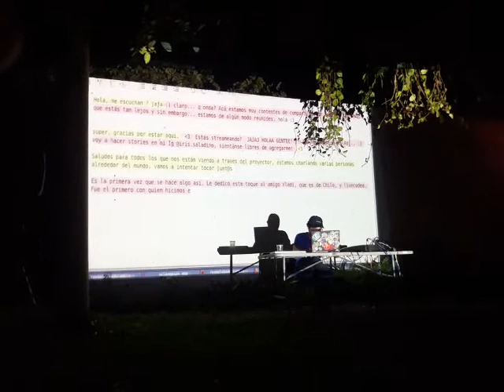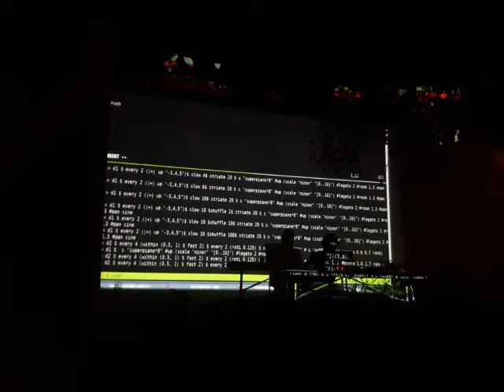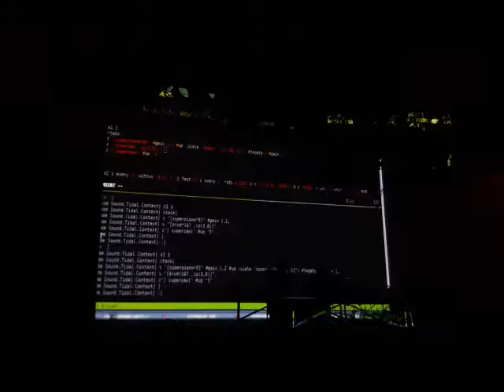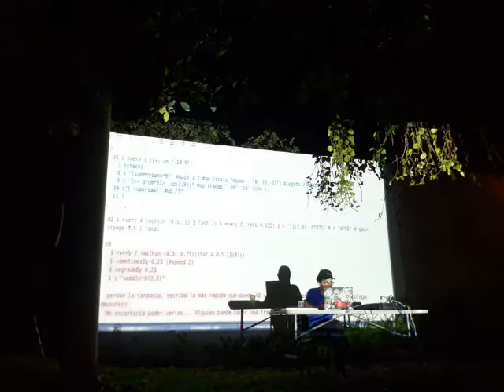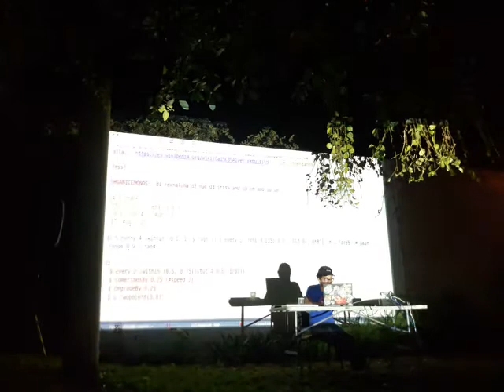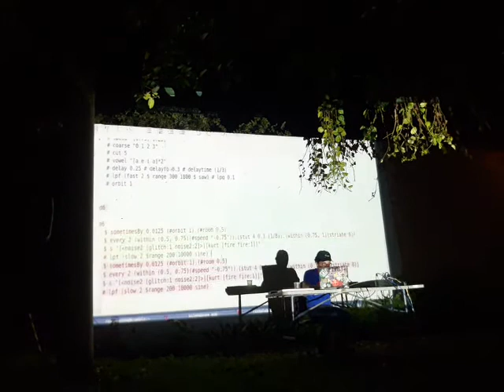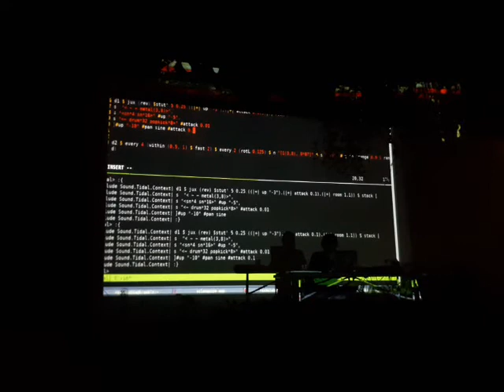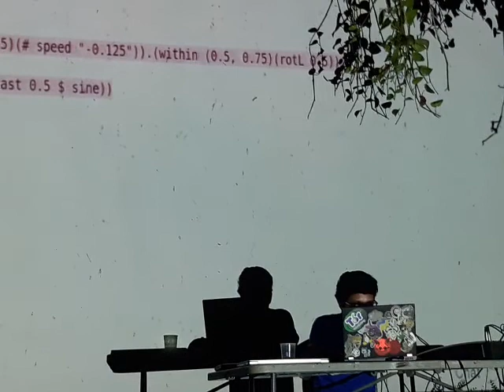rexmalebka @ sesión audio-visual Junio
Experimentos con pads y livecoding colaborativo, Iris y Munshkr en Argentina y yo en México.